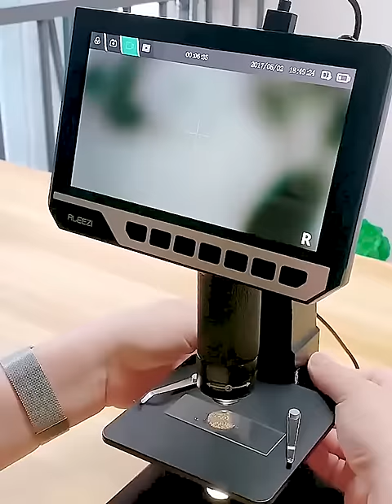2000X ZOOM in Digital Microscope 12M Pixel With 7" IPS Monitor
2000X ZOOM in Digital Microscope 12M Pixel With 7" IPS Monitor